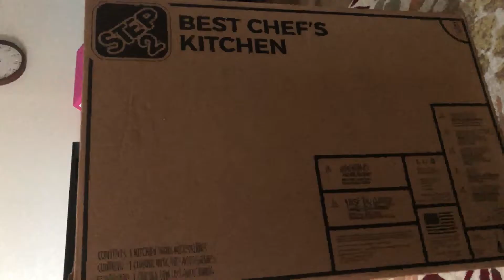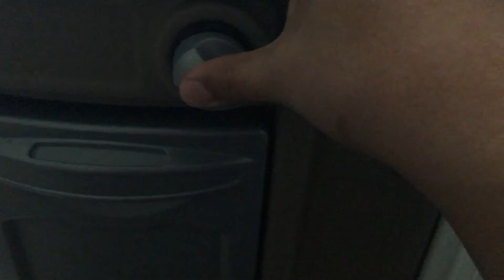Step 2 Best Chef's Kitchen Set || Toy Review || How to Assemble || Step By Step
How to Assemble Step 2 Best Chef's Kitchen Set. What is included in the kitchen set?